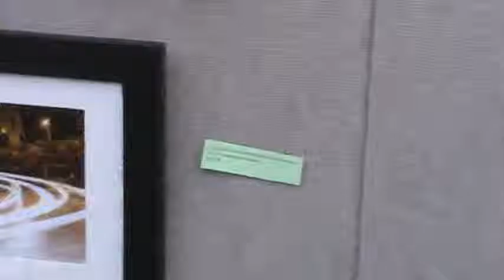The West End - Faloni Photography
J.W. visits the West End Festival in Sand City, CA and interviews several of the artists and vendors. Enjoy these short interviews while listening to the fabulous music playing in the background.